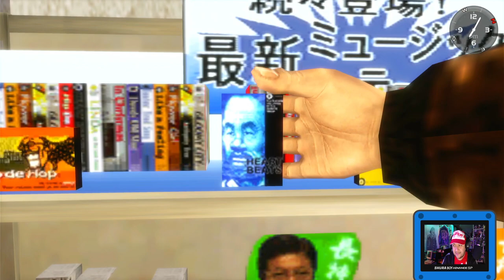"Sega Arcade" - Shenmue Christmas, Nostalgia Run #2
Shenmue Capitolo 1: Yokosuka" è un videogioco action-adventure del 1999, sviluppato da Yu Suzuki di Sega-AM2 e pubblicato da SEGA per Sega Dreamcast. Con questo titolo Suzuki ha creato un nuovo genere videoludico, il FREE (Full Reactive Eyes Entertainment), basato sulla piena libertà di azione all'interno della mappa di gioco e la massima interattività possibile con l'ambiente circostante e con tutti i personaggi.

Amo giocarlo nel periodo di Natale perchè nel gioco si sente la magia del periodo natalizio.